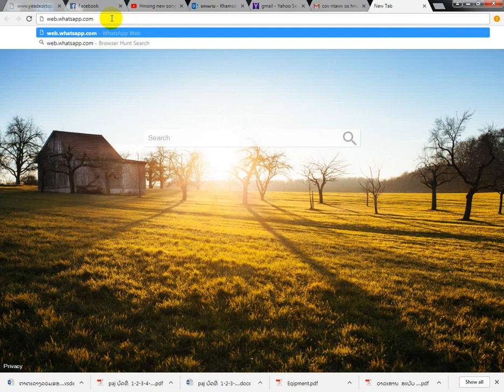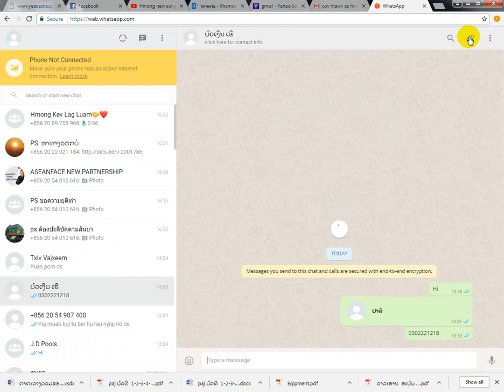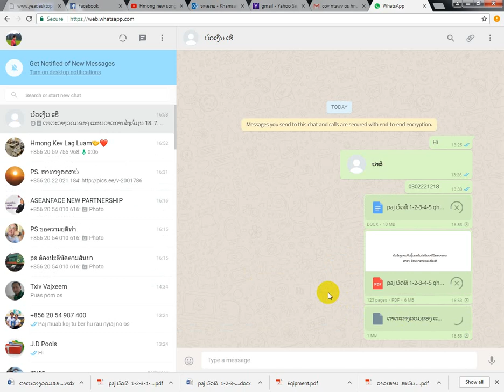how to connect whatsapp on whatsapp web